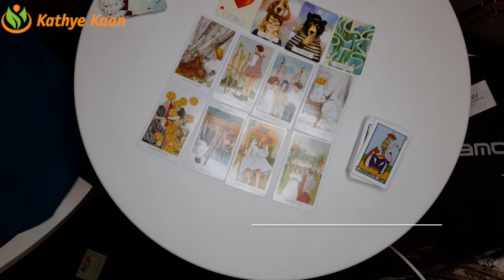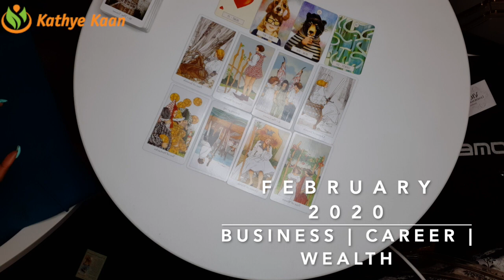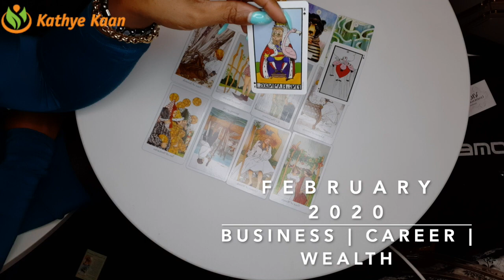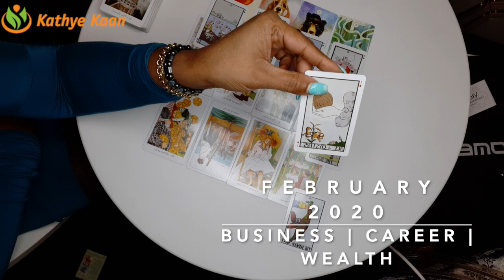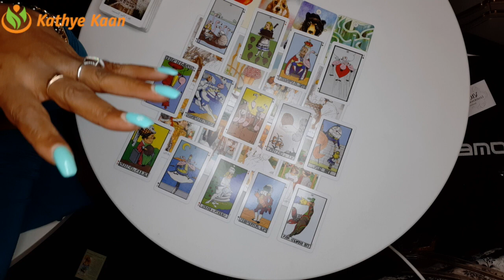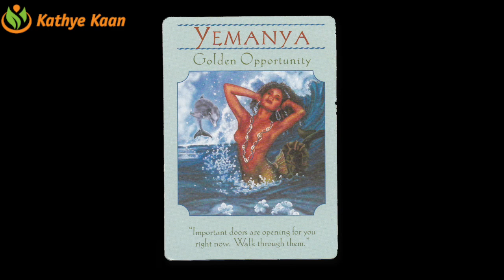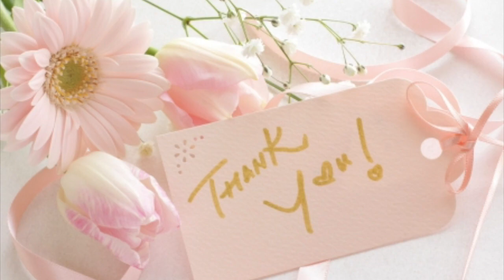CANCER FEBRUARY 2020 🍀🍀🍀BUSINESS CAREER FINANCE WEALTH READING🌈💫🌟BY KATHYE KAAN